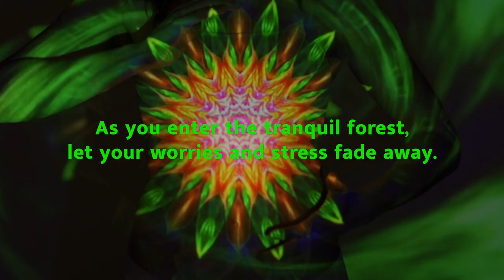The connection between man and nature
THE BNX PRIME
As you enter the tranquil forest, let your worries and stress fade away. Take a moment to immerse yourself in the serene beauty that surrounds you. Close your eyes and breathe in the fresh, earthy scent of the trees. Feel the gentle caress of the cool breeze against your skin.
Listen attentively to the symphony of nature playing before you. Hear the soothing rustle of leaves as they dance with the wind. Delight in the melodious chirping of birds as they flit from branch to branch, creating a harmonious chorus. The gentle babbling of a nearby stream adds its own gentle rhythm to the orchestra of tranquility.

Open your eyes and observe the lush greenery that envelops you. Marvel at the intricate patterns of sunlight filtering through the canopy, casting dappled shadows on the forest floor. Take a moment to appreciate the vibrant hues of the flowers and the delicate grace of the ferns and mosses that carpet the ground.

Find a comfortable spot to sit or lie down, allowing the forest to cradle you in its embrace. Feel the softness of the moss beneath your fingertips as you run them along its surface. Rest your gaze upon the towering trees, their branches reaching toward the sky, reminding you of the strength and resilience of nature.